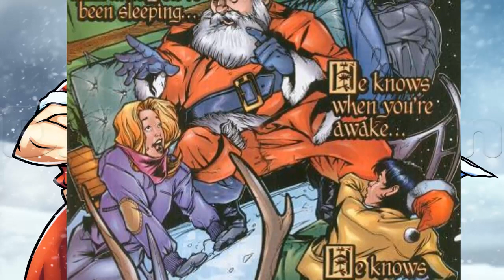El mutante mas poderoso: Santa Claus - Minibiografias Banana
El mutante mas poderoso segun nos a mostrado Marvel es ese gordito de mejillas rojas llamado Santa Claus.